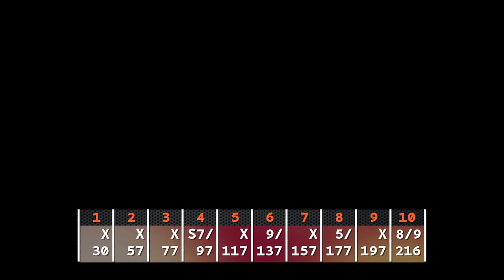Me Bowling (Circa 1977)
One of the earliest videos I have of myself bowling.  Filmed in approximately 1977 at Golden Triangle Lanes in Irving, TX.  I was bowling that day with a buddy and co-worker, a fellow named Bob Stevens (his radio name).  I actually videotaped several games of both of us bowling that day, but I bowled like crap throughout most of them and years ago, I edited the footage, and what you see here is everything that I kept.  The first shot is from a previous game in which I made the 4-9 split and thought it was worth keeping.  The game that follows is the only game I bowled that day that was even remotely worth keeping (and there's really nothing special about it).  Honestly, I just sucked as a bowler back then, and was still a year or so away from starting to receive any kind of consistent training to begin putting the pieces of the puzzle together.  Here I'm throwing an Ebonite ball, one of only a couple of Ebonite balls I've ever owned.  You can't really tell because the lighting is so bad in the video, but this ball is the same orange Ebonite polyester ball that Earl Anthony used on the 1977 Midas Open telecast.  One of the early Ebonite Magnum balls, I think (although I'm not 100% sure).  A few years later I had one other Ebonite ball.  It was brown in color.  Magnum 5, maybe?  Or Magnum 9?  I just don't recall.  Never much cared for the Ebonite stuff.